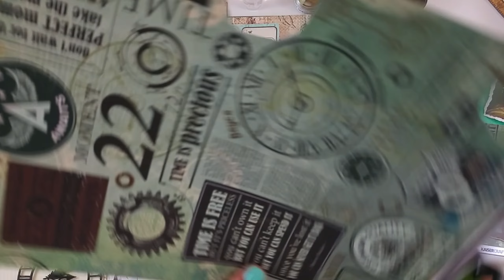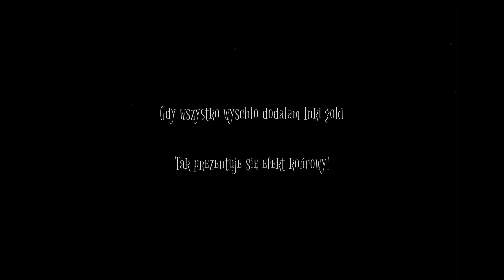Retro KIT! Czas leci - LO tutorial - Letike dla Retro Kraft Shop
Tutorial dla Retro Kraft Shop!